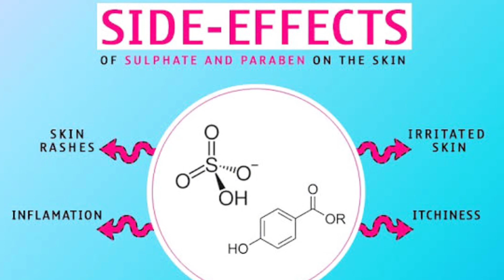face whitening with golden pearl cream |Golden pearl beauty cream uses | Golden pearl cream reviews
in this vedio we discuss golden pearl beauty cream related problem because many people use golden pearl beauty cream wrong way due to different reasons so watch vedio and understand about it.

watch other my you tube videos